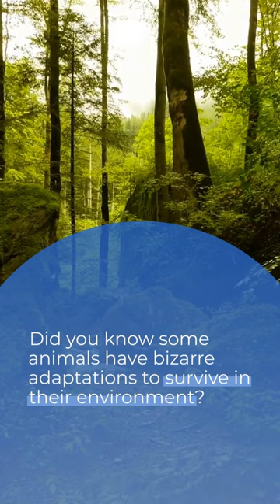Weird Science: Bizarre Animal Adaptations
In this video, we're exploring some of the wackiest, wildest animal adaptations out there. From the electric eel's shocking defense mechanism to the star-nosed mole's unique snout, these creatures are sure to surprise you.